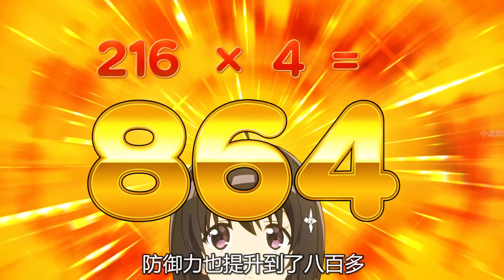穿越VR游戏世界 食人萝莉最强防御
专注有趣二次元动漫解说哦~ 爱你的小北妹
大家好，我是小北凹凸酱！
如果你也喜欢二次元，那我们就是朋友啦！
和小北妹一起看可爱搞笑的动画吧